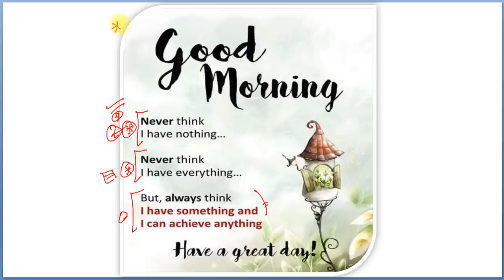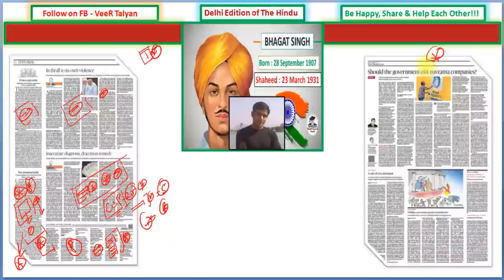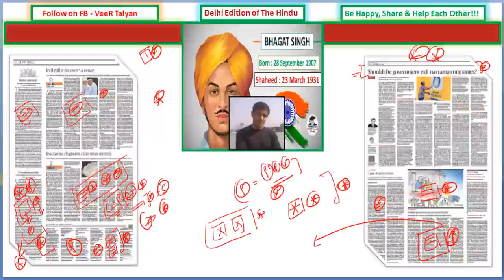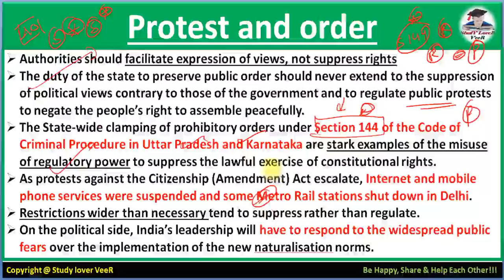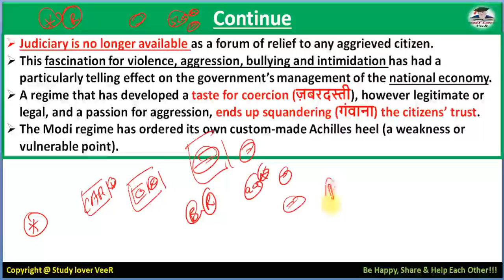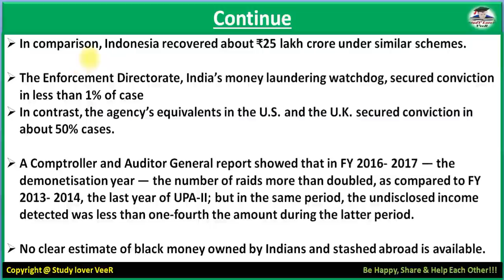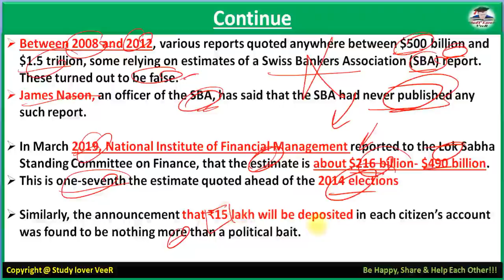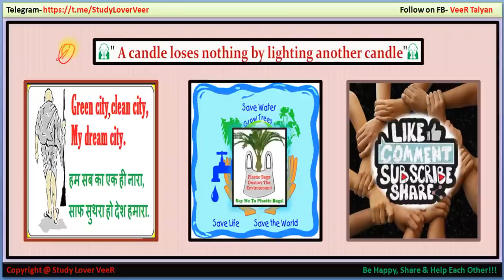20 December 2019 - The Hindu Editorial Discussion & News Paper Analysis in Hindi, UK, USA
Thank YoU. VeeR

20 December 2019 - The Hindu Editorial Discussion & News Paper Analysis in Hindi [UPSC/SSC/IBPS] VeeR